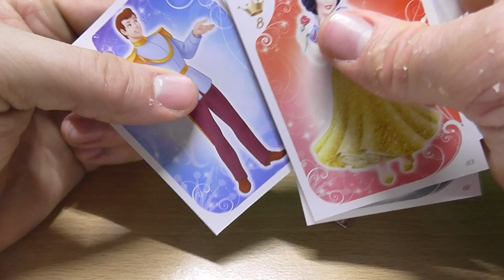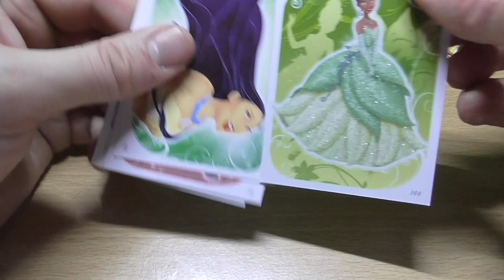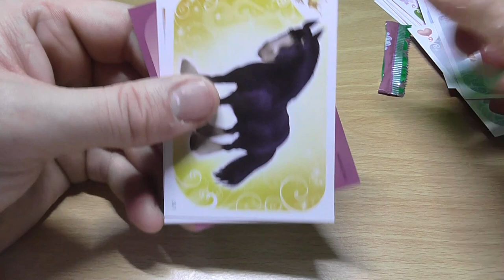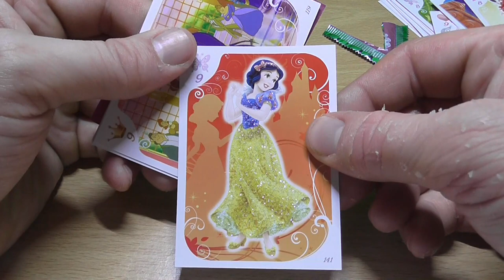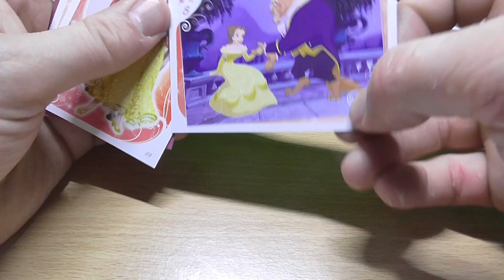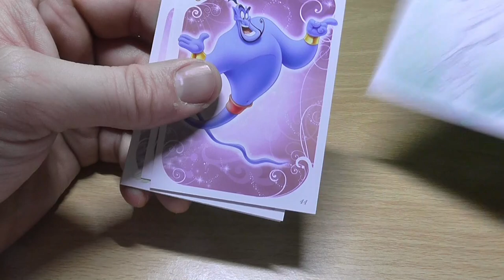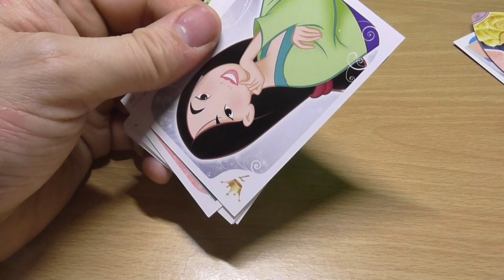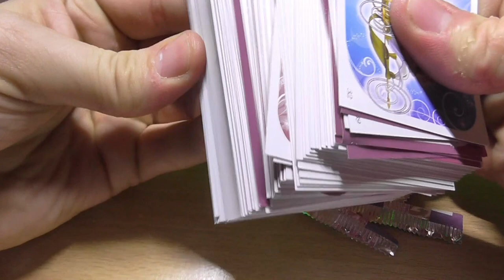Disney Princess trading cards | ASMR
HONOURABLY COURT A WOMAN FROM SWITZERLAND, MARRY AND THEN MAKE LOVE TO HER!